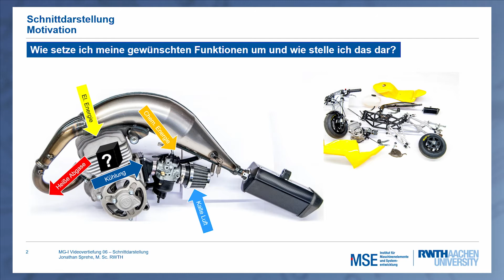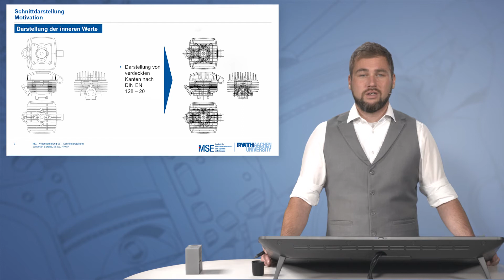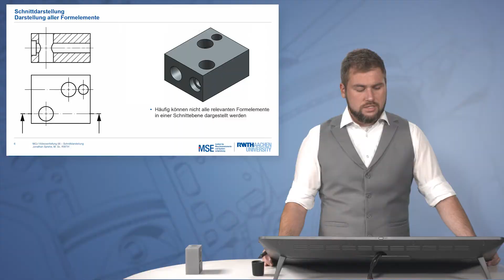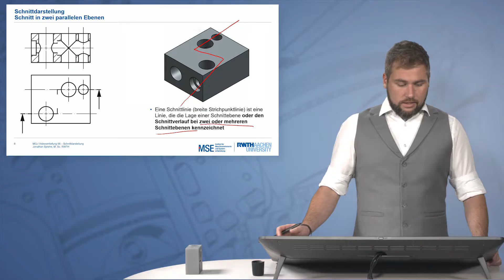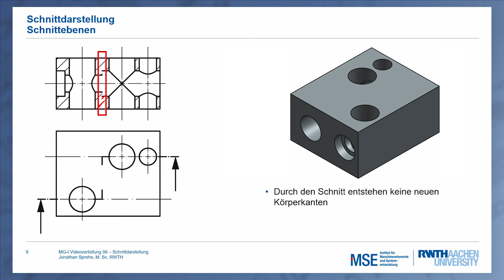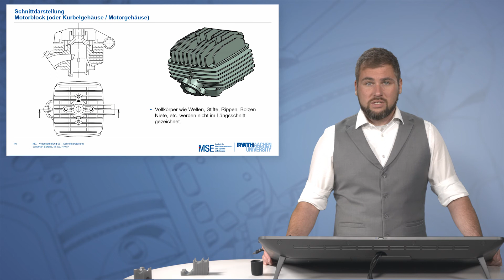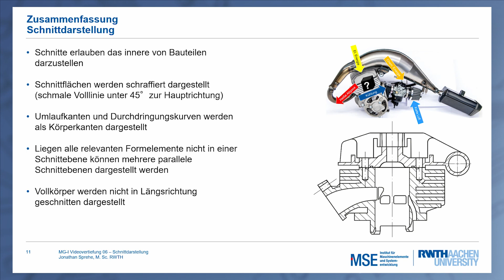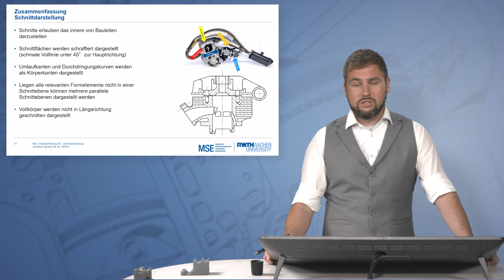MGI Lehrvideo 06 – Schnittdarstellung